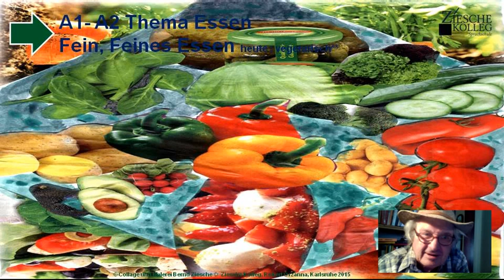Zertifikat A1 B1 Collagen zum Essen Vegetarisch aus dem Garten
Wir versuchen, uns gesund zu ernähren. Äußern Sie dazu Ihre Gedanken, Ihrer Kursstufe entsprechend!
Zur Grammatik: Üben Sie anhand der Collage die folgenden Verbstrukturen!
1. etwas lieber essen als etwas anderes
2. etwas bevorzugen
3. etwas einem anderen vor/ziehen
Beispiele:
1. Ich trinke lieber Tee als Kaffee.
2. Ich bevorzuge den Tee (gegenüber dem Kaffee).
3. Ich ziehe dem Kaffee den Tee vor.